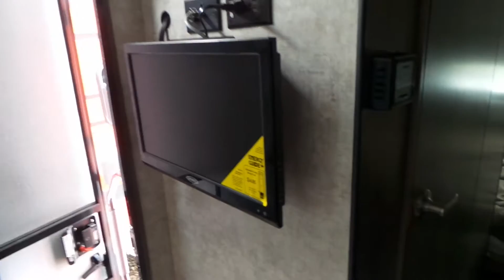2016 Winnebago Winnie Drop 1710 New RV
Here is our newest member of our Mike Rosman family! This walk through video of our winne drop 1710 will make you fall in love with it as well. Come have a look at this perfect little trailer or visit our